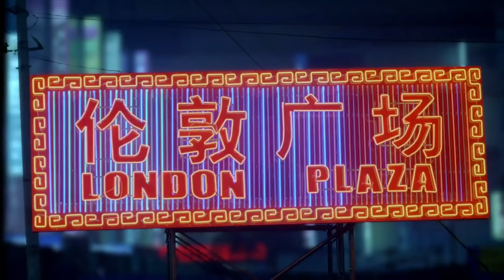Rise and shine - Athlete and running ultimate motivation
Thanks for the amazing amount of veiws. I have written some words and posted my favorite comments from the last two years her

The clips are from variouse videos I have found on internet. The London ones are from a nike comercial for London Olympics.

check them out.

A motivational video. Be the best you you can be.